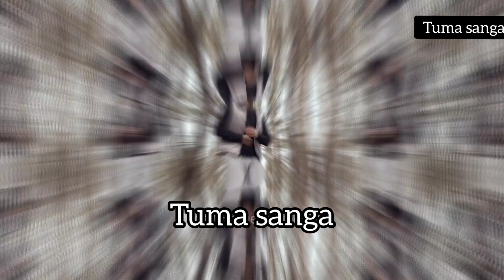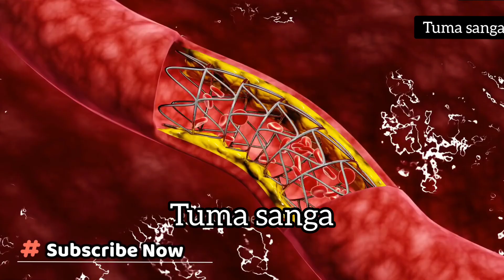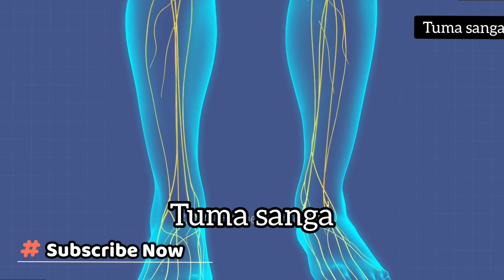ପେଟର ସବୁ ରୋଗ ଭଲ Body Detox Drink, peta gyas, peta acidity, constipation odia, odia health tips